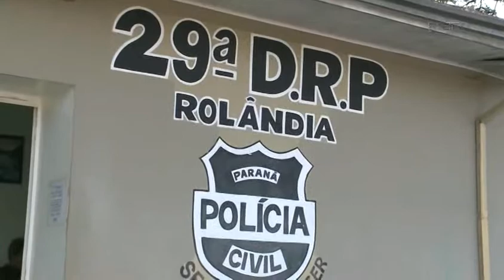Pais acusados de matar a própria filha são julgados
A vítima foi assassinada por asfixia e seu corpo abandonado em um terreno baldio. O julgamento dos acusados já dura mais de dez horas.